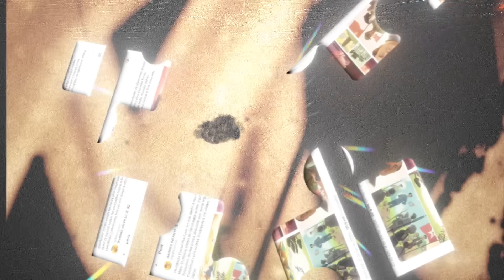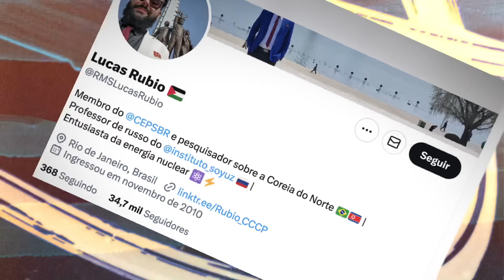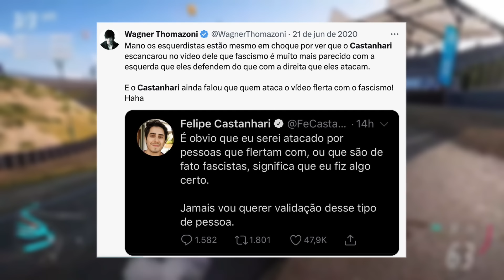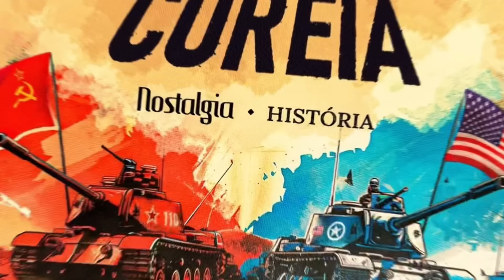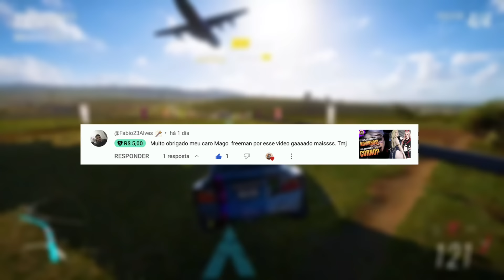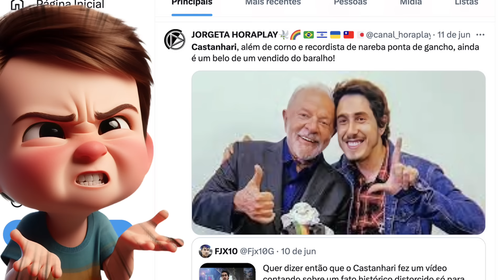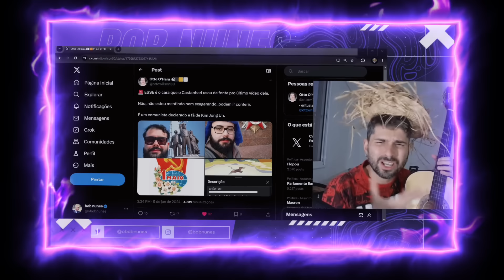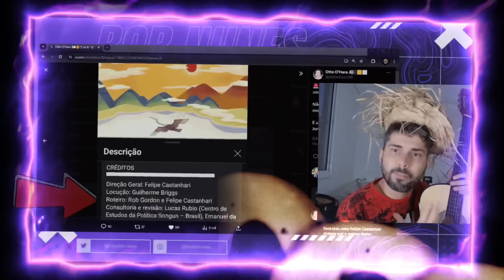CASTANHARI SE ENVOLVE EM POLÊMICA APÓS DOCUMENTÁRIO NO CANAL NOSTALGIA | REFUTADO PELA PROPRIA FONTE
Compre pelo nosso link parceiro AMAZON, e ajude o canal

Creditos: / nocopyrightgameplays